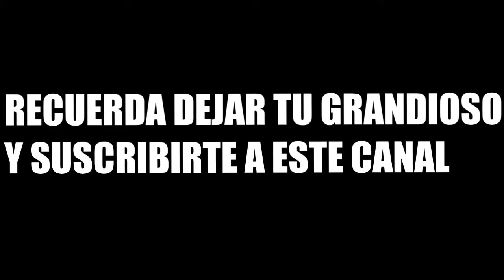Cuando intentas ser pro :v ||| Jeiner Games